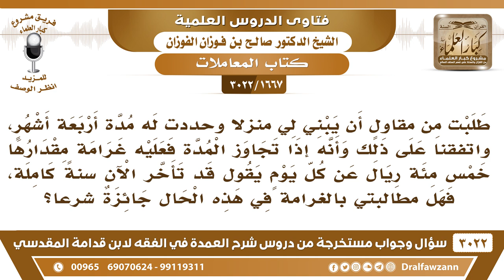[1667 -3022] اتفقت مع المقاول أنه إذا تأخر عن المدة الفعلية فإنه يدفع ٥٠٠ ريالا عن كل يوم فما الحكم؟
-"[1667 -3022] السؤال: طلبت من مقاولٍ أن يبني لي منزلاً وحددت له مدة أربعة أشهر، واتفقنا على ذلك وأنه إذا تجاوز المدة فعليه غرامة، مقدارها خمس مئة ريال عن كل يوم يقول قد تأخر الآن سنةً كاملة، فهل مطالبتي بالغرامة في هذه الحال جائزة شرعاً؟
الجَوَابُ: ما يجوز هذا إذا كان المقاول هذا يأخذ مقاولات منك ومن غيرك، هذا أجير مشترك، ولا يجوز تحديد المدة والعمل، لأن العمل قد يكون شاق قد يكون يحتاج إلى مدة وقد ما يجوز تحديد المدة والعمل، أما إذا كان المقاول ما عنده عملٍ لأحد إنما هو أخذ مقاولك أنت فقط، وأخر من غير عذر، تأخر من غير عذر، فهذا الشرط الجزائي يقولون يجوز هذا، دفعاً للضرر عن الطرف الأول هذا شرط جزائي، من غير عذر، بل هو مماطل هذا المقاول
للاشتراك في قناة الشيخ صالح الفوزان

للاستفسار والإقتراحات والدعم
رئيس الفريق
لمشروع كبار العلماء